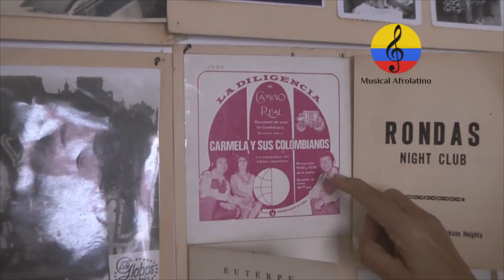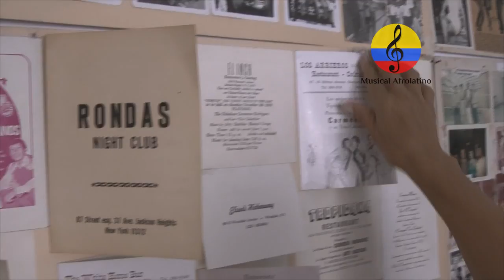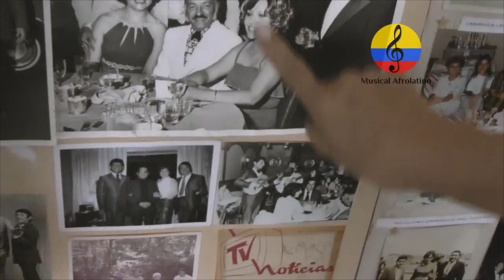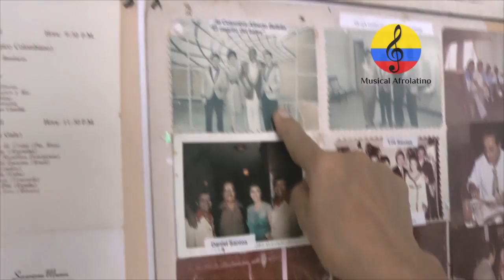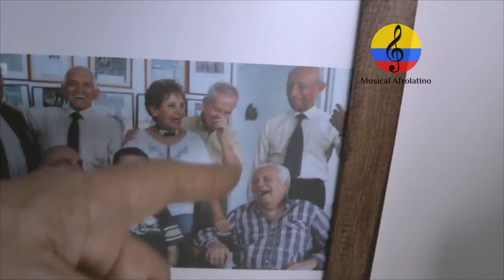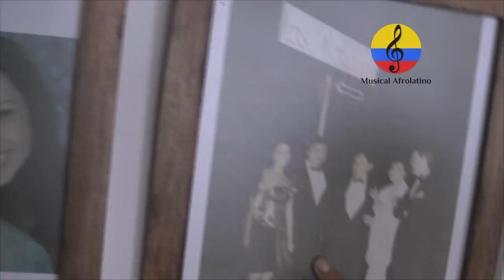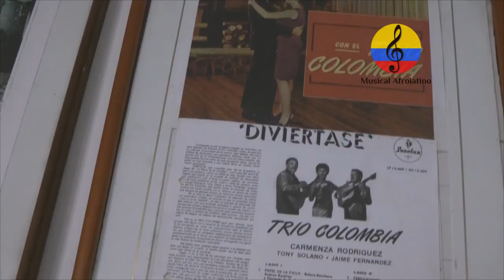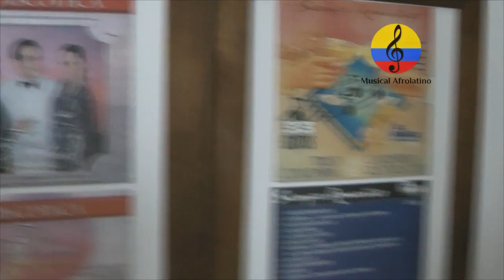Trío Colombia, recuerdos musicales. II parte, Medellín, 2018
Imágenes de la entrevista que el investigador Manuel Antonio Rodríguez, sostuvo con los integrantes del Trío Colombia, el lunes 6 de agosto del año 2018 en la ciudad de Medellín, Colombia. La maestra Carmen Elvia Rodríguez, conocida artísticamente como  Carmenza Rodríguez, nació en Bogotá, pero siendo niña,  se trasladó a Medellín, allí  participó en los programas de aficionados que hacían las emisoras locales como La Voz de Antioquia y La Voz de Medellín llevándose algunos de los galardones que le permitieron abrirse camino en un medio no fácil para mujeres en esa época, hizo parte del coro Cantares de Colombia. El maestro Tony Solano González, nació en el Líbano Tolima, desde muy joven hizo parte de duetos y tríos que conformaba con amigos y familiares y aprendió a tocar la guitarra y el tiple. Ingresó a la Armada Naval Colombiana de la cual es pensionado. Fue integrante del grupo Bovea y sus Vallenatos con quienes grabó en Ondina temas como El pájaro Chogüí, La mujer celosa, Las Pilanderas y muchas más.  Carmenza y Tony se conocieron en 1960 e integraron el dueto el Trío Fantasía, trío mixto que duró dos años con Carmenza Rodríguez como primera voz, Elizabeth Villarreal, segunda voz y guitarra acompañante, y Tony Solano, tercera voz y guitarra puntera. Hicieron parte de los programas de la Televisión Colombiana con Otto Greiffestein, Carlos Pinzón, Julio Sánchez Vanegas, etc, alternaron en la emisora Nueva Granada de Bogotá R.C.N, con Los Tolimenses. En la Emisora “Nuevo Mundo” de la Cadena Caracol, alternaron con Hebert Castro, Los Chaparrines y la orquesta del maestro Lucho Bermudez entre otros. Luego, Carmenza y Tony regresaron a Medellín donde fundaron el Trío Colombia en1961, hicieron su debut en Cali en un programa con la dirección de Joaquín Marino López. Por varios años residieron en Centroamérica, México y Estados Unidos difundiéndola música popular colombiana y alternando con estrellas de talla internacional. La trayectoria musical del Trío Colombia es muy extensa, una agrupación que se encargó de llevar por todo el país y el exterior, el más extenso y variado repertorio del recuerdo como la música tradicional, boleros, valses, bambucos, tangos, etc. A comienzos del año 1964, Hernán Restrepo Duque  fue el artífice del estilo del Trío Colombia en su modalidad de salpicones, debido al extraordinario éxito de su primer LP y luego, los vincula a Sonolux. Trabajaron y alternaron con reconocidos músicos y compositores como Cresencio Salcedo, José Barros, Edmundo Arias, Pacho Galán, Frank Cortés, Lucho Bermúdez, León Cardona, Juancho Vargas, Edmundo Arias, Guillermo González, Víctor Hugo Ayala, Alberto Diaz (El Cubano), Alvaro Rojas, , Licho Almario, mono Díez, Carlos Vieco, Héctor Ochoa, John Jairo Torres de la Pava, Luis Uribe Bueno,   Montecristo, Ramón Ropaín, Orquesta de Alex Acosta, Orquesta Italian Jazz, Los Tolimenses, Jaime Llano González, Adolfo Echeverría y sus Mayorales, Tommy Arraut, Héctor Ochoa, con el Ballet de Sonia Osorio, etc. En México  se encontraron con Eduardo Gutiérrez, Harry Gaythner,  el Cuarteto  Marco Rayo, etc. En1977 regresaron a Colombia definitivamente, fecha en la que se reincorporó Jaime Fernández, hasta su fallecimiento en 1992., ingresando en su reemplazo Silvia Pilar Solano Rodríguez, hija de Carmenza y Tony, fueron siempre invitados de honor en “Antioquia le canta a Colombia”; igualmente gratitud con el teatro de los Antioqueños “Pablo Tobón Uribe”. La exitosa carrera del Trío Colombia ha permanecido vigente y su labor se ha diversificado permitiendo a los nuevos públicos conocer su trabajo a través de la Corporación Cultural Trío Colombia creada en 1997, la cual, tiene tres áreas de trabajo: académica, artística y social. Son  miembros de ACINPRO, Asociación Colombiana de intérpretes y productores fonográficos.